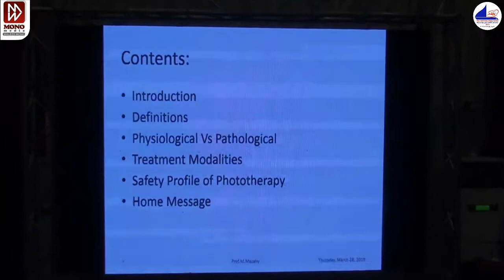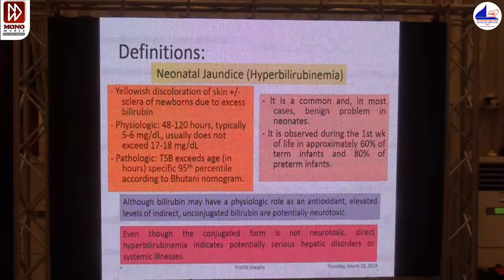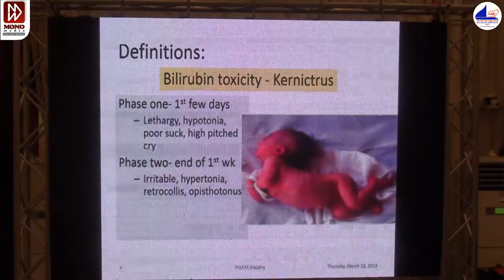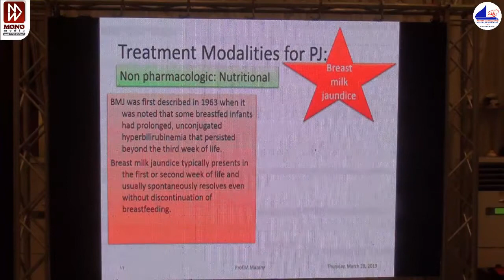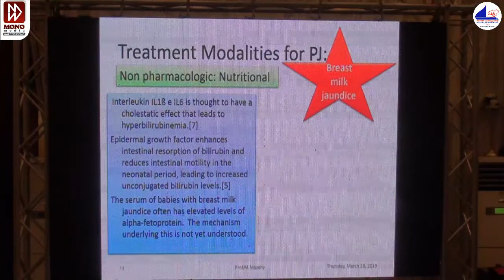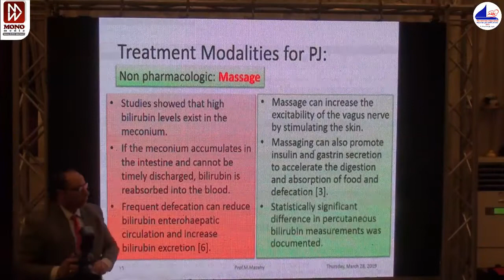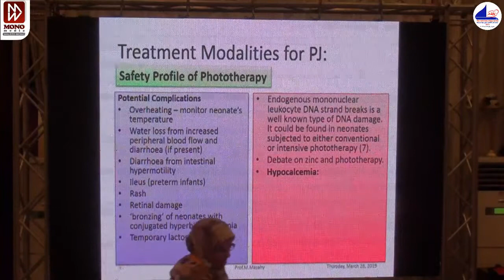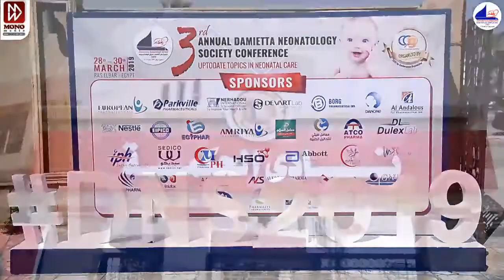2 Prof Mohamed El Mazahy